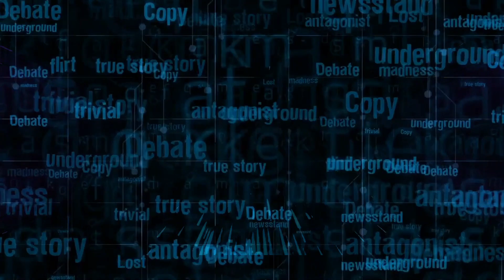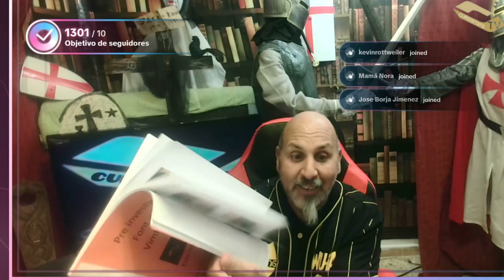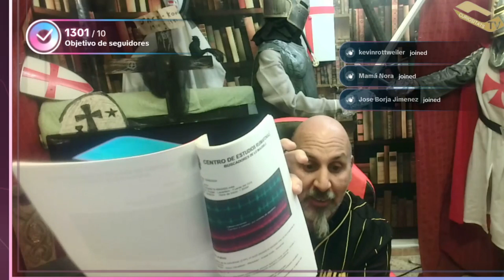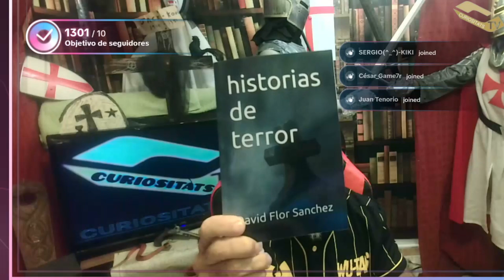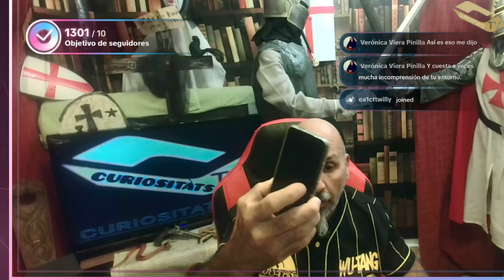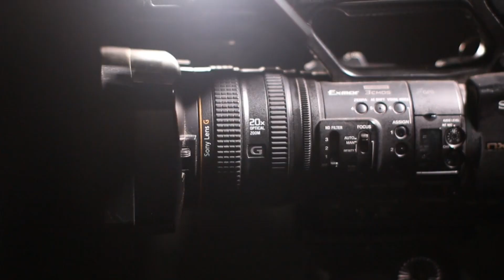REFLEXIÓN PARANORMAL DIRECTO TICK TOCK DIA 23 DE SEPTIEMBRE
En este directo hablaremos de fenómenos paranormales fraudulentos en la red

También nos podéis encontrar buscandonos por Curiositats TV  en :

Odysee
Blogspot
Pintarest

Un abrazo .